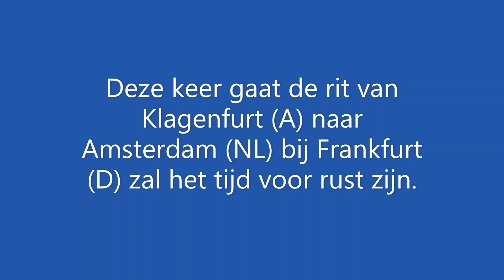Euro Truck Simulator 2 vid 103 Op naar Amsterdam.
Truck merk: Scania.
Truck nr: 177.
Lading: 17 ton Yoghurt.
Van Klagenfurt (A).
Naar: Amsterdam (NL)
In deze rit rijden van van Oostenrijk richting Nederland.
Bij Frankfurt (D) zal er gerust moeten worden.

Lkw-Marke: Scania.
LKW-Nr.: 177.
Fracht: 17 Tonnen Joghurt.
Aus Klagenfurt (A).
Nach: Amsterdam (NL)
In dieser Fahrt fahren Sie von Österreich in die Niederlande.
Bei Frankfurt (D) wird es Ruhe geben müssen.

Truck brand: Scania.
Truck No: 177.
Cargo: 17 tons of Yoghurt.
From Klagenfurt (A).
To: Amsterdam (NL)
In this ride driving from Austria to the Netherlands.
At Frankfurt (D) there will have to be rest.

Lastebilmerke: Scania.
Lastebil nr: 177.
Last: 17 tonn Yoghurt.
Fra Klagenfurt (A).
Til: Amsterdam (NL)
I denne turen kjører du fra Østerrike til Nederland.
I Frankfurt (D) må det hvile.

Marque de camion : Scania.
Camion n° : 177.
Cargaison : 17 tonnes de Yaourt.
Depuis Klagenfurt (A).
À : Amsterdam (NL)
Dans ce trajet en voiture de l'Autriche aux Pays-Bas.
A Francfort (D) il faudra se reposer.

Marca del camion: Scania.
Camion n.: 177.
Carico: 17 tonnellate di Yogurt.
Da Klagenfurt (A).
A: Amsterdam (NL)
In questo viaggio si guida dall'Austria ai Paesi Bassi.
A Francoforte (D) ci sarà da riposare.

Sunkvežimio prekės ženklas: Scania.
Sunkvežimio Nr.: 177.
Krovinys: 17 tonų jogurto.
Iš Klagenfurto (A).
Į: Amsterdamas (NL)
Vaizdo įrašo numeris: 103.
Šiame važiavime važiuojant iš Austrijos į Olandiją.
Frankfurte (D) teks pailsėti.
Daug žiūrėjimo malonumo, o prenumeruoti ir patinka, tai labai vertinama.

Marca del camión: Scania.
Nº de camión: 177.
Carga: 17 toneladas de Yoghurt.
Desde Klagenfurt (A).
Hacia: Ámsterdam (NL)
En este viaje conduciendo desde Austria a los Países Bajos.
En Frankfurt (D) habrá que descansar.

Lastbilsmärke: Scania.
Lastbil nr: 177.
Last: 17 ton Yoghurt.
Från Klagenfurt (A).
Till: Amsterdam (NL)
Video nr: 103.
I denna åktur körning från Österrike till Nederländerna.
I Frankfurt (D) kommer det att bli vila.

Lastbilmærke: Scania.
Lastbil nr.: 177.
Last: 17 tons Yoghurt.
Fra Klagenfurt (A).
Til: Amsterdam (NL)
I denne tur kører du fra Østrig til Holland.
I Frankfurt (D) skal der hvile.

Kuorma-auton merkki: Scania.
Kuorma-auto nro: 177.
Rahti: 17 tonnia jogurttia.
Klagenfurtista (A).
Kohteeseen: Amsterdam (NL)
Videon numero: 103.
Tässä ajomatkassa Itävallasta Hollantiin.
Frankfurtissa (D) pitää levätä.
Paljon katselun iloa ja tilaaminen ja tykkääminen, se on erittäin arvokasta.